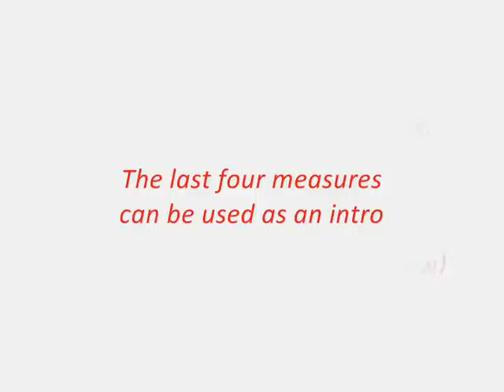O Canada National Anthem Piano Tutorial SLOW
Request from Argentina. This goes with the at tempo tutorial.
Level 4, E-Flat Major

Respect all country anthems. Rude comments not tolerated.

"O Canada" is the national anthem of Canada. The song was commissioned by Lieutenant Governor of Quebec Théodore Robitaille for the 1880 Saint-Jean-Baptiste Day ceremony; Calixa Lavallée wrote the music as a setting of a French Canadian patriotic poem composed by poet and judge Sir Adolphe-Basile Routhier. The lyrics were originally in French and translated into English in 1906.